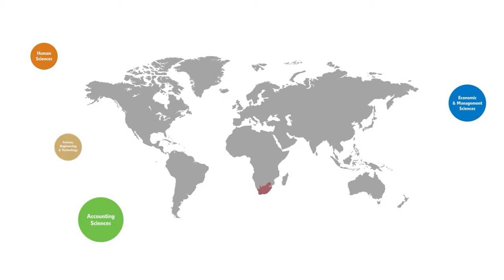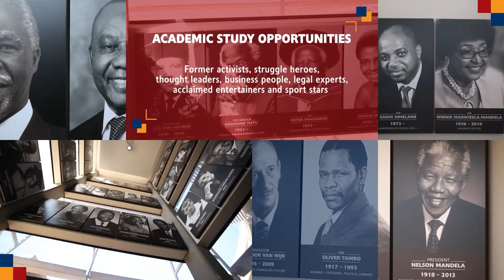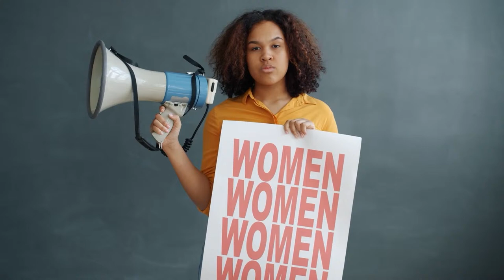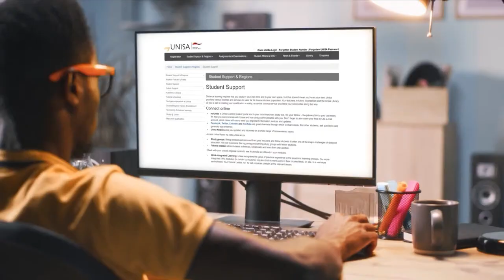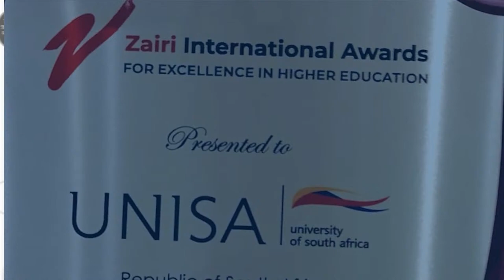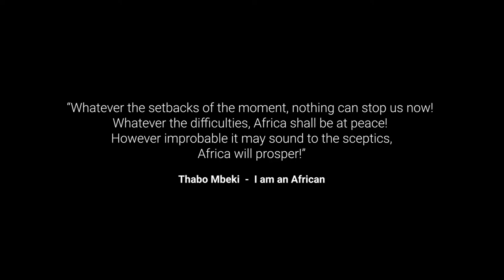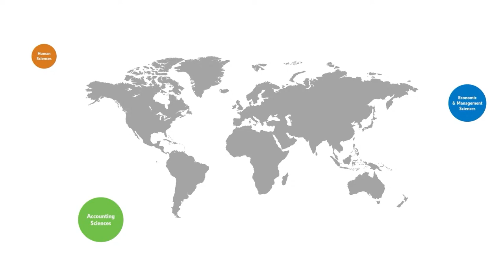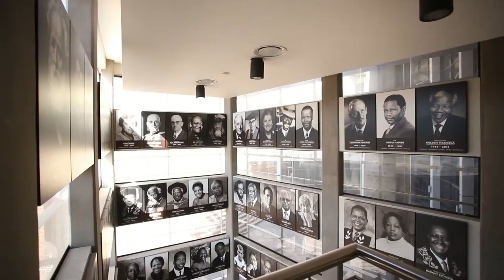UNISA Autumn Graduations ( 17 April 20224 - 18:00 Ceremony)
2024 UNISA Autumn Graduations
Venue: ZK Matthews Great Hall